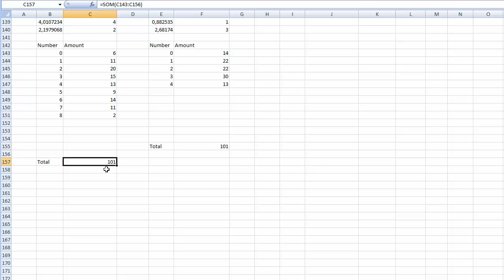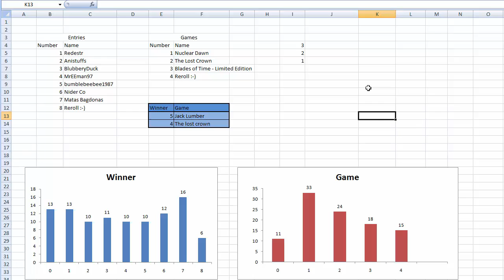B-day giveaway : Quarter Century Results !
As always, congrats to the winners.
Better luck next time to the... not winners.

Getting to your PM's : Go to your Channel then Video Manager followed by Community and finally Messages
Follow the link from there and you'll be good to go.